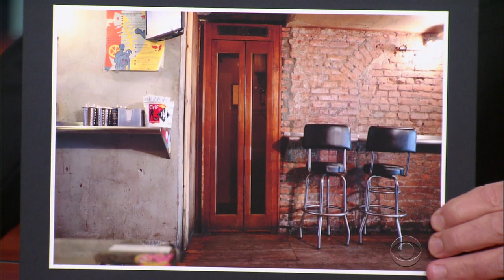Adam Richman: "There is No Such Thing as Shameful Snacking"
After winning the battle of 'Man vs. Food,' the professional gastronaut hosts a new show called 'Secret Eats' where he explores hidden restaurants and off-menu dishes.